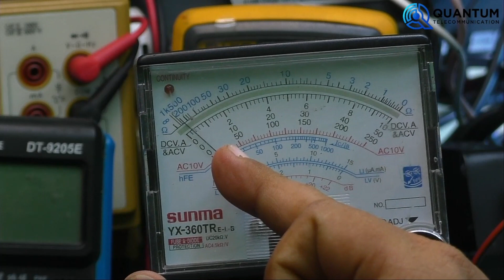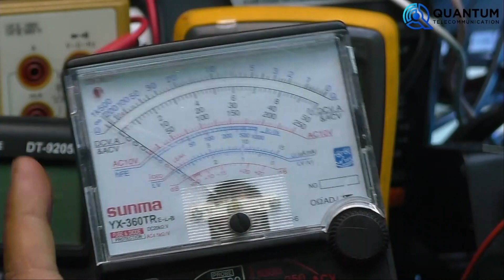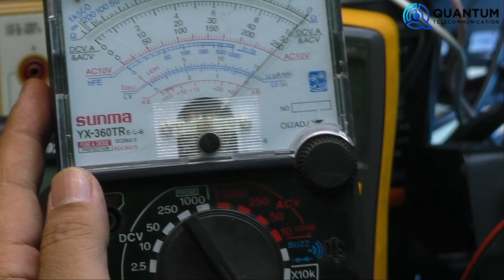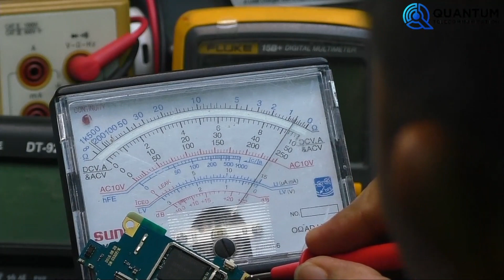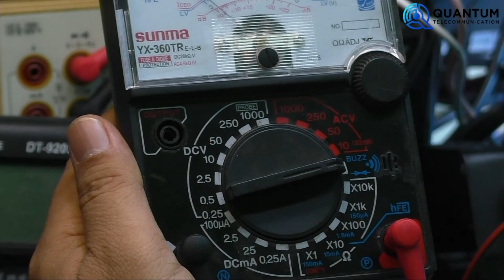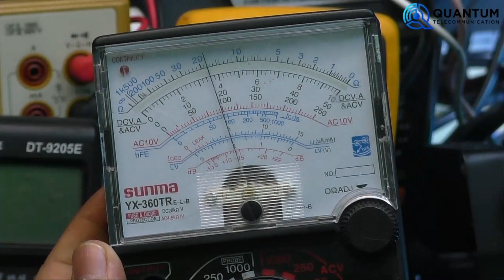INI BEDANYA!! MULTITESTER ANALOG VS DIGITAL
LPK QUANTUM TELECOMMUNICATION
Lembaga Kursus Teknisi Ponsel

MATERI HARDWARE
• Penggunaan Alat Service
• Pemahaman Skema Jalur & Cara Kerja Komponen
• Troubleshooting dan Bedah Kasus Kerusakan

MATERI SOFTWARE
• Pemahaman Tool Software
• Cara penggunaan Box Flashing
• Cara Flashing, Unlock, Perbaikan IMEI
• Pemahaman Tentang EMMC, EMCP, UFS
• Perbaikan kerusakan Software

BENEFIT
1. Dilatih oleh instruktur profesional yang berpengalaman
2. GRATIS Copy Schematic & Firmware
3. Alumni Bebas Konsultasi Selamanya
4. BONUS materi Bisnis / Scale Up usaha
5. Sertifikat pelatihan
6. Kaos Official Quantum
7. GRATIS Mengulang di Kelas Berikutnya

FASILITAS
1. Mess (kamar AC) bagi peserta dari luar kota Semarang
2. Dapur umum dan Peralatan masak
3. GRATIS Wifi 24 JAM
4. Diluar Jam belajar bebas konsultasi

kelas Online 800.000
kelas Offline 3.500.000